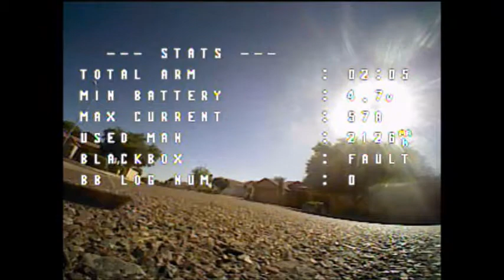FPV on my 110 Brushless Micro (Eachine Firer 110 Frame)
Got a new 110mm quad. First DVR footage ever with it.

Rocking Racerstar 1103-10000 kv motors on a 2S battery. Loving this thing!

-Eric